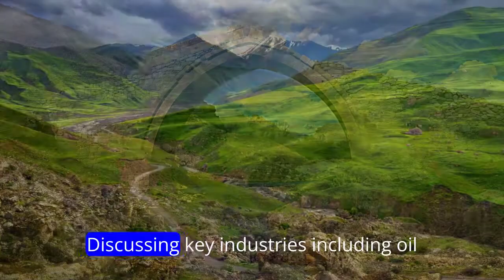EP: 59 Azerbaijan Uncovered: A Tapestry of Culture, Nature, and Hospitality